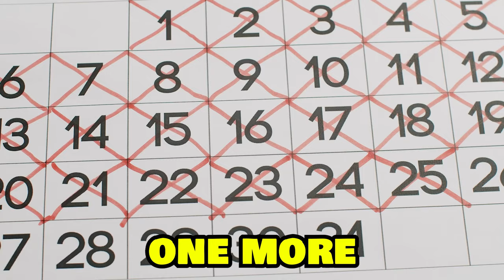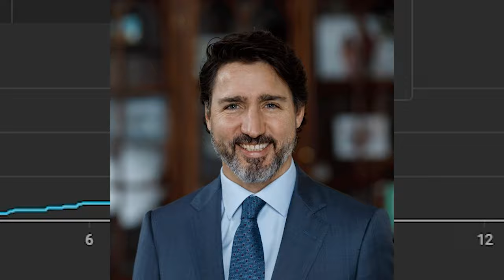This AIM ROUTINE got me Ascendant in 1 week! NO BS | Valorant 2023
Here is how I got Ascendant very quickly using a simple aiming method. Focus on improving other aspects, not just your aim. It's not as significant as you think it is. The reason you die is probably because of positioning, awareness, ability usage and taking stupid fights.

This is a new series on my channel where I give you tips and help you improve in under 2 minutes. These are NO BS videos! Straight to the point and I am not wasting your time. Let's hit Immortal together :)

/// All footage and edits are by me! 🎥 ///
▸ I use Adobe Premiere pro for video editing
▸Effects created using After Effects
▸ Thumbnail Designed using Photoshop
▸Check the "ABOUT" tab for my pc specs and other info

▸ Envato Elements - Where I get my motion graphics for editing

Hey there! 👋 I'm clumzzy. I'm a gaming content creator who's obsessed with Youtube, video production, and business. As a YouTuber and entrepreneur, I'm always looking for ways to provide value to my community, whether it's through entertaining content or helping them improve their skills. I'm passionate about what I do and love nothing more than sharing that passion with others. Whether I'm creating content or building my brand, I'm always striving to improve and take things to the next level. 💰